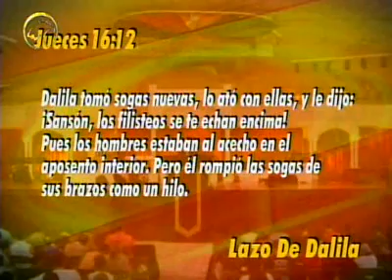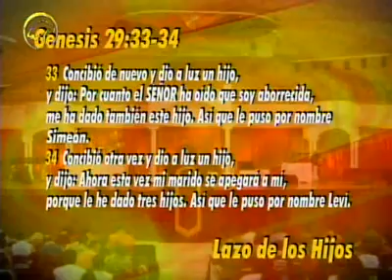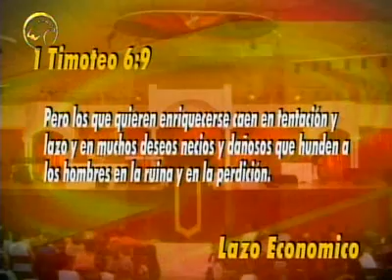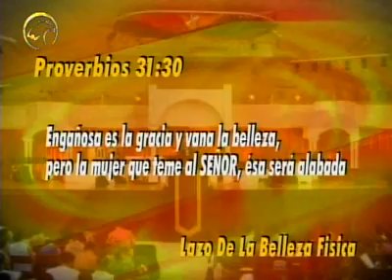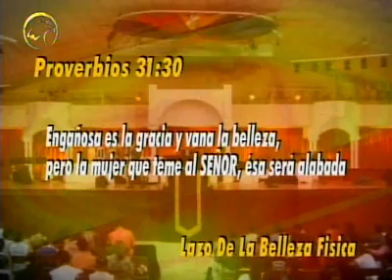Con que lazo te amarras - Apostol German Ponce